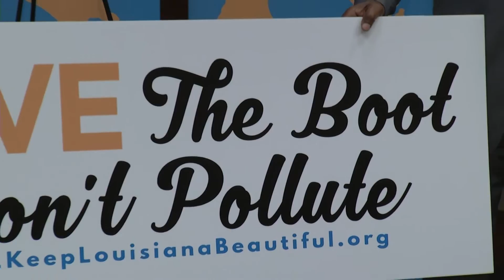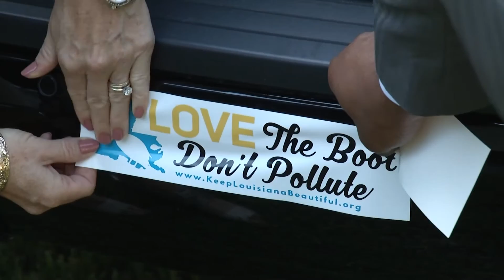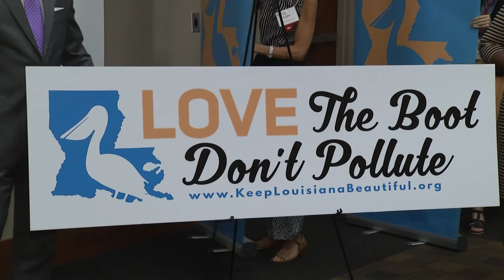Louisiana's New Anti-Litter Bumper Sticker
Keep Louisiana Beautiful's 2016 Annual Convention included the unveiling of Louisiana's New Anti-Litter Bumper Sticker